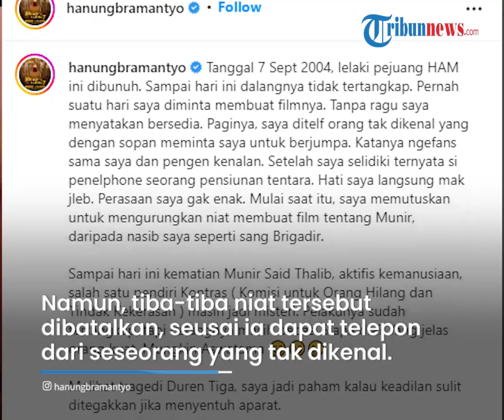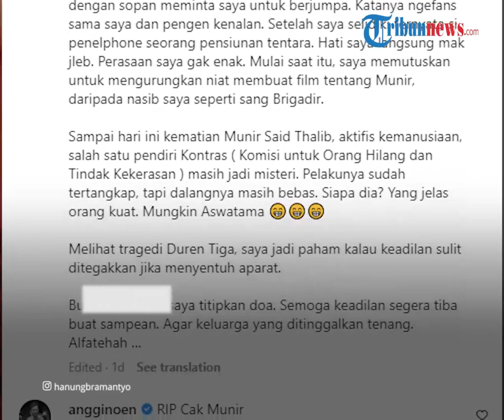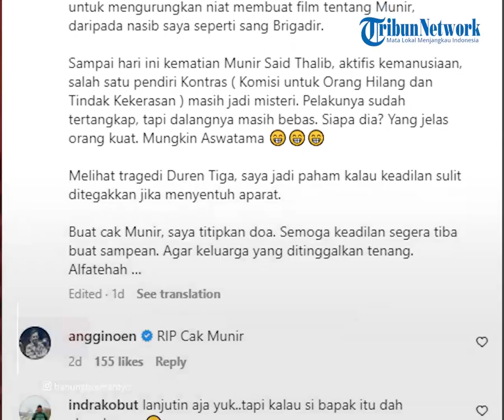Tak Ingin Nasibnya seperti Brigadir J, Hanung Bramantyo Urungkan Niat saat Diminta Buat Film Munir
TRIBUN-VIDEO.COM - Sutradara Hanung Bramantyo mengaku sempat diminta untuk membuat film kasus pembunuhan aktivis Munir Said Thalib.

Namun, hal itu diurungkan oleh sang sutradara.

Ia mengatakan, tak mau nasibnya berakhir seperti Brigadir Yosua atau Brigadir J.

Host: Dhanti
Vp: Salim